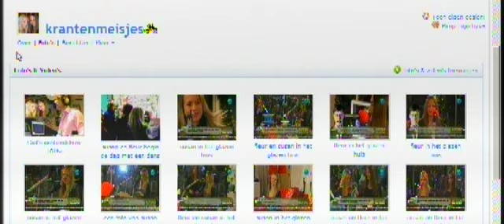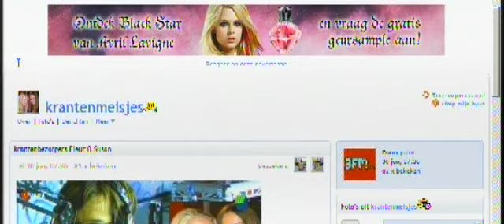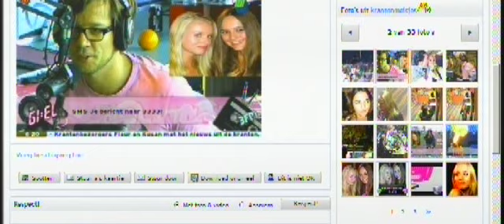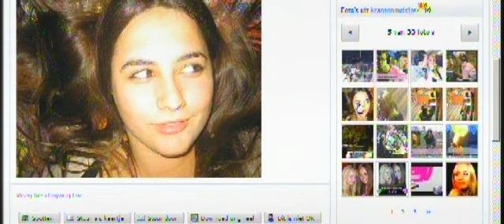13 juli giel zoekt krantenbezorger - de kranten van 13/7 met fleur op 3fm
fan hyves van de krantenmeisjes
Fleur & Susan.
elke werkdag om 6:15 uur
bij Giel Beelen op 3fm & 101tv